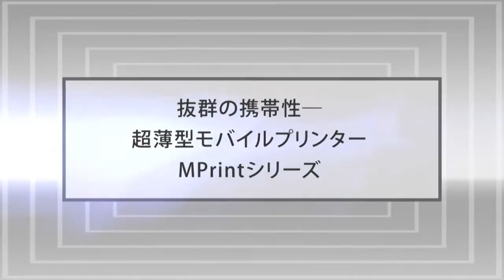抜群の携帯性 超薄型モバイルプリンター Brother MPrintシリーズ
ブラザー モバイルプリンター MPrintシリーズは、超薄型、超軽量のA6またはA7サイズ対応の感熱式モバイルプリンターです。
カット紙を採用しており、紙にカール癖がなく見やすい帳票をお客様にお渡しできます。